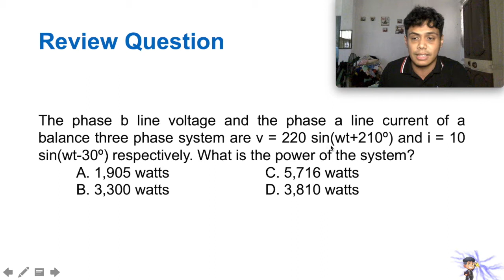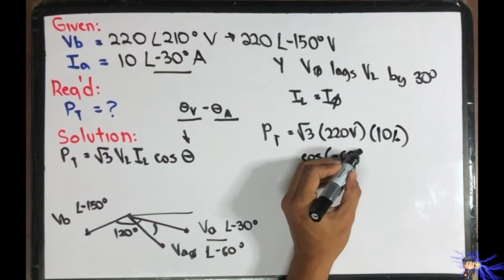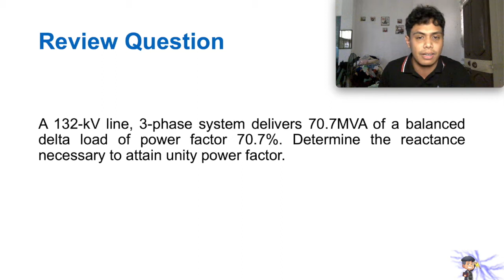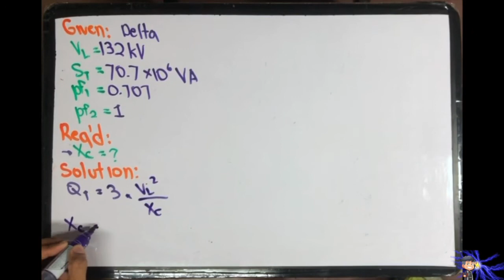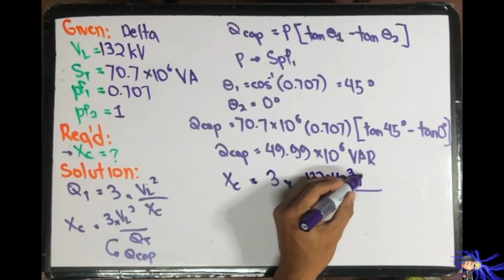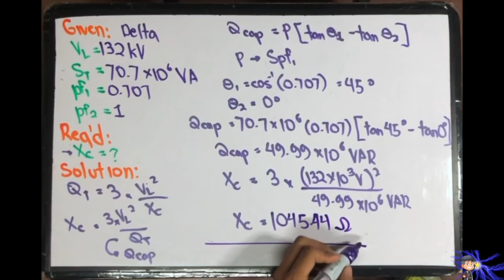Electrical Circuits 2 E29 - Review Questions on AC Circuits Three Phase - 7 (tagalog)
Selected Questions for Review in Three Phase AC Circuit - 7

Timestamps
00:10 Review Question #1
00:30 Solution (Review Question #1)
03:02 Answer (Review Question #1)
04:12 Review Question #2
04:28 Solution (Review Question #2)
07:00 Answer (Review Question #2)